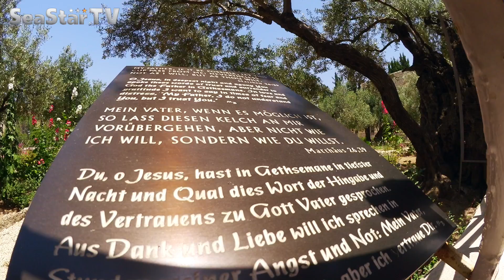AIDA Ausflüge östliches Mittelmeer - Ausflug Santorin, Jerusalem, Marmaris, Zypern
Hier kommt der Trailer zur AIDA Kreuzfahrt im östlichen Mittelmeer! Beim Landgang gab es Ausflüge nach Santorin, Jerusalem, Marmaris und Zypern! Ausführliche Berichte folgen hier auf dem Kanal!